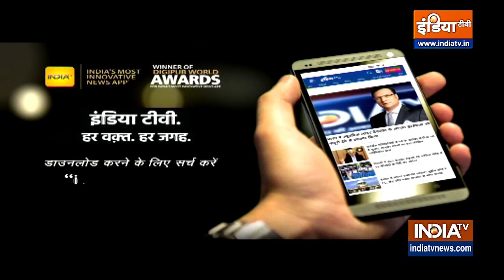Rajasthan Politics: Sachin Pilot के बयान पर Ashok Gehlot का पलटवार,बोले- 'बयानबाजी करना उचित नहीं'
राजस्थान कांग्रेस में एक बार फिर सियासी घमासान तेज हो गया है.पीएम मोदी ने कल राजस्थान के मुख्यमंत्री अशोक गहलोत की तारीफ की.जिस पर अब सचिन पायलट ने सवाल खड़े कर दिए हैं.पायलट ने गहलोत की तुलना गुलाम नबी आजाद से करते हुए कहा कि ये घटना मामूली नहीं है.और इसे हल्के में लेना भारी पड़ सकता है.ऐसे में अब अशोक गहलोत का पलटवार सामने आया है.. सीएम गहलोत ने कहा कि ऐसी बयानबाजी से बचना चाहिए.ये ठीक नहीं है,और सभी को पार्टी के अनुशासन का पालन करना चाहिए.